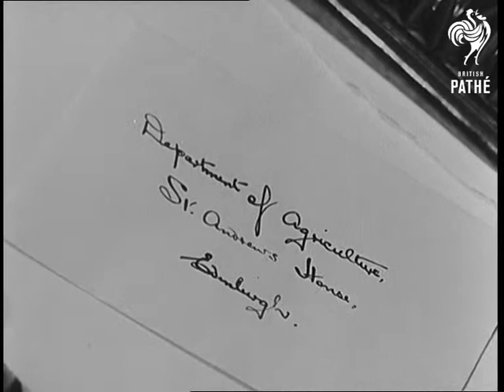Harvest Help Trailer (1949)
A short trailer film calling for volunteers to help with the Scottish harvest.

CU comic man in farmer style outfit. He is looking at a pig. He talks with a thick Scottish accent.

GV countryside views, pan across agricultural fields.

MS of the man calling for volunteers to come and help with the harvest of crops like wheat and potatoes (or as he says tatties).

CU hand writing address on envelope - Department of Agriculture, Edinburgh.

MS of man - he says 'It's your food you'll be working for.' as he ushers a cow in to a milking parlour.
 FILM ID:1411.05